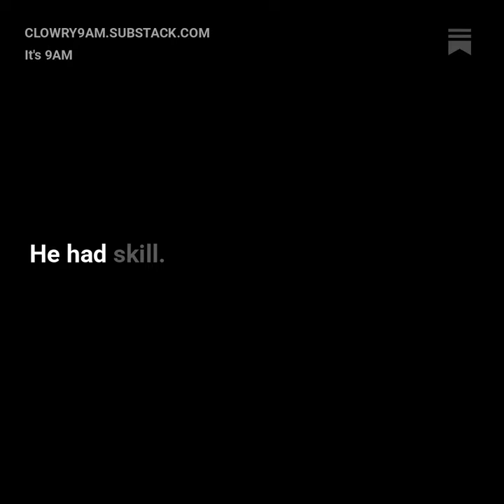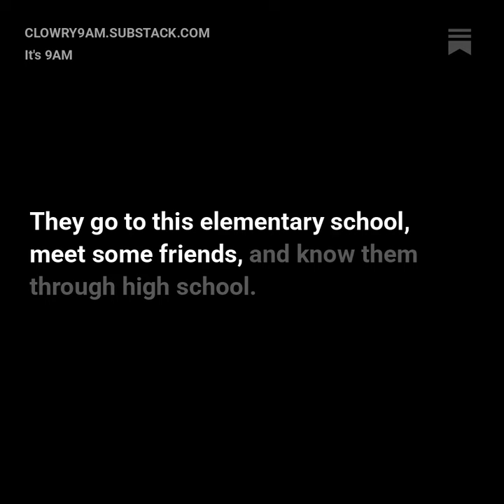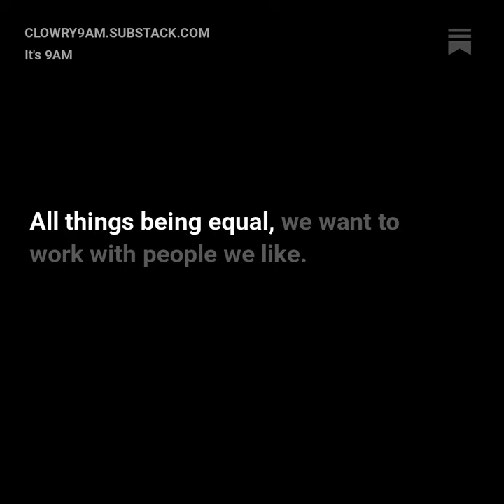Its 9AM Is This The Best Way to Prepare for The Future?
BIO:

It takes a ton of discipline to write a novel. Chris Lowry has written over 100 in six genres.
That same ass in seat grit to get after it is the reason he's run 100 mile races, and 50 mile rucks, kayaked the Mississippi River and hiked from the beach to the mountains and back again.
When he's ass out of the seat, he's rehabbing old homes to save a small town he can't help but love and managing a small media company making entertainment content for online channels.